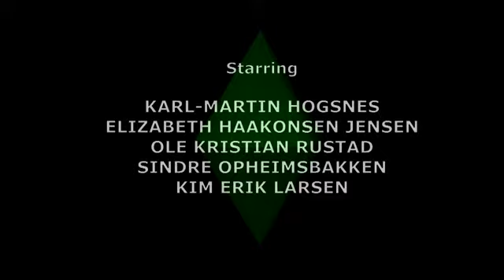The Sims in Real Life